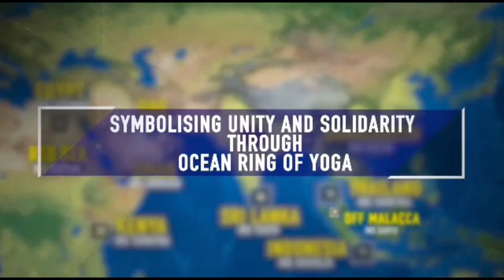International Yoga Day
In support of the IDY-23 initiative, Indian Navy ships deployed in the Indian Ocean Region are visiting various ports of friendly foreign countries and spreading the message of ‘Vasudhaiva Kutumbakam’ which is also the theme for IDY 23.

The Indian Navy has been an ambassador for Yoga across the seas for several years now and Yoga sessions are scheduled at most foreign ports visited by Indian Naval ships; thereby spreading the message of the benefits accrued from Yoga towards leading a healthy lifestyle.

to watch a short on international yoga day onboard INS Vikrant by Defence Minister plz click on this link.

In all, as part of IDY 23 Ocean Ring of Yoga, nearly 3500 naval personnel onboard 19 Indian Naval ships have travelled over 35,000 Km as ambassadors of Yoga in both national and international waters. This includes over 2400 personnel on 11 IN ships at foreign ports/ international waters. Notably, IDY celebrations are also planned onboard ships of several foreign Navies in concert with our overseas Missions, involving over 1200 foreign Navy personnel.

The IDY-23 activities by the Indian Naval ships at foreign ports are planned to involve the ship’s crew and personnel from the host country and would be focused on the ‘Common Yoga Protocol’ (CYP), to increase awareness about yoga on an international scale and to highlight its immense potential to enhance the physical, psychological, and emotional aspects of well-being, towards an endeavour to facilitate its worldwide adoption.

IDY activities at all naval ports, bases, ships and establishments have commenced. These activities include practising CYP and conducting Yoga-related activities daily in the run-up to the final event on 21 Jun 23. Yoga awareness campaigns to encourage maximum participation by naval personnel, defence civilians and families as promulgated in the portals of the Ministry of AYUSH including 'Har Angaan Yoga' are being ensured.  Mass camps, workshops, poster-making competitions, quizzes and lectures on ‘Health Benefits of Yoga’ are being conducted across the Navy.